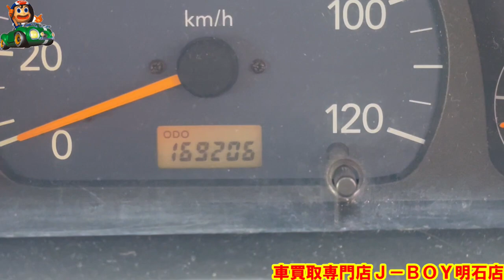【VWバス仕様】エブリィバン 低価格販売車 車買取専門店Ｊ－ＢＯＹ明石店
年式：１５年式
メーカー：スズキ
車名：エブリィバン
グレード：ＰＡ
走行距離：１６９，３００㌔
装備：ＶＷバス仕様
車検：お客様にて取得してください。

車両本体価格：３８８，０００円

総額価格：４１８，０００円

動画作成日時：令和６年１月８日

販売在庫としてない場合も御座います。

アメバブログ

Seesaaブログ

ＦＡＮBLOG

車買取専門店Ｊ－ＢＯＹ明石店

０７８－９３９－３０７０